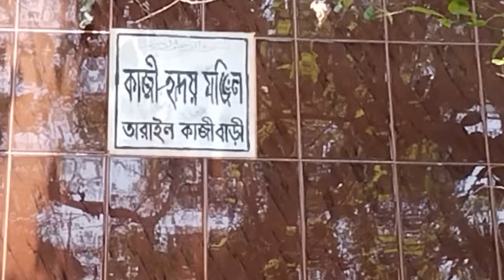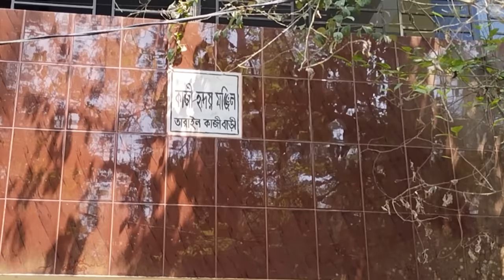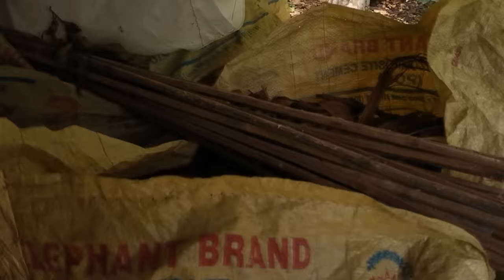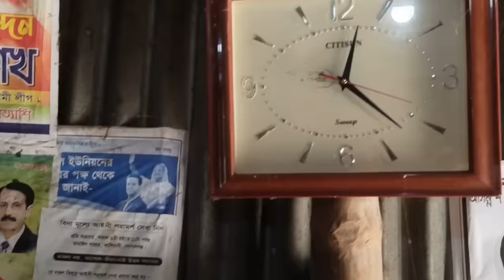পরিচালক, চিত্রনাট্যকার এবং অভিনেতা। কাজী হায়াৎ তার গ্রামের বাড়ি তারাইল, গোপালগঞ্জ, কাশিয়ানী।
কাজী হায়াৎ (জন্ম ১৫ ফেব্রুয়ারি ১৯৪৭) বাংলাদেশের একজন খ্যাতিমান চলচ্চিত্র পরিচালক, চিত্রনাট্যকার এবং অভিনেতা। তিনি ১৯৭৪ সালে পরিচালক মমতাজ আলীর সাথে সহকারী পরিচালক হিসেবে কাজ শুরু করেন এবং ১৯৭৬-১৯৭৭ মৌসুমে বিখ্যাত চলচ্চিত্রকার আলমগীর কবিরের সাথে সীমানা পেরিয়ে ছবিতেও সহকারী পরিচালক হিসেবে কাজ করেছেন।

"Badhon NewsTube (সংবাদ নয় সংযোগ)"

"Badhon NewsTube (Badhon NewsTube Media Limited)" is the Leading 24/7 News Based Live TV Youtube Channel in Bangladesh.